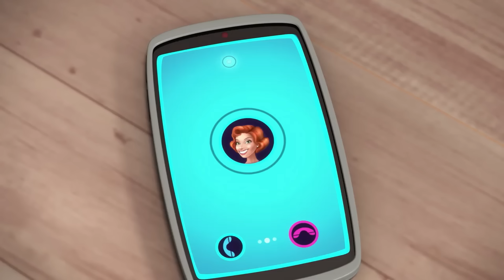¡LO MEJOR DE BARBIE DREAMHOUSE ADVENTURES! ❤️ | Barbie Dreamhouse Adventures en Español Latino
¡DIVIÉRTETE con los mejores episodios de Barbie Dreamhouse Adventures! No te lo puedes perder... ¡Barbie, sus amigos y toda la familia Roberts TE ESPERAN!

Por más de 62 años, Barbie ha acompañado a las niñas en su camino de autodescubrimiento, ayudándoles a imaginar todas las posibilidades en las pueden cumplir sus sueños. 💖👩 Después de más de 180 carreras inspiradoras, Barbie en compañía de sus amigos y familia, continúa inspirando y alentando a las niñas de la siguiente generación a ser quien ellas quieran ser. 💜💫

¿Buscas más videos de Barbie en Español Latino? 👩🌸

¡Bienvenid@ al canal de Youtube de Barbie Latinoamérica! 👩✨

Barbie Roberts siempre está en busca de nuevas aventuras, inspiración y mucha diversión. ¡Acompaña a Barbie y sus amigos a descubrir diferentes formas de expresión, a través de juegos, desafíos e historias emocionantes.

¡Barbie tiene muchas sorpresas preparadas para su canal de Youtube! Baile, deportes, cocina, moda, DIY, películas de Barbie en español y mucho más.

¡No te pierdas nuevos videos de Barbie y sus amigos cada semana!